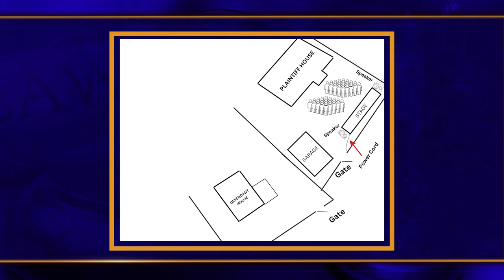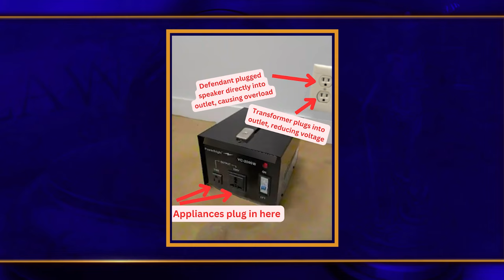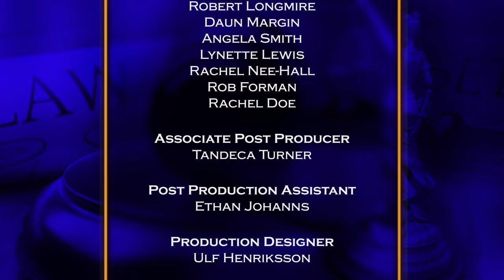We the People with Judge Lauren Lake - Drummer Drama & Running the Green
Dispute between neighbors over a loud party and damaged speakers; A friend is blamed for a missed flight after they’re pulled over by the police.